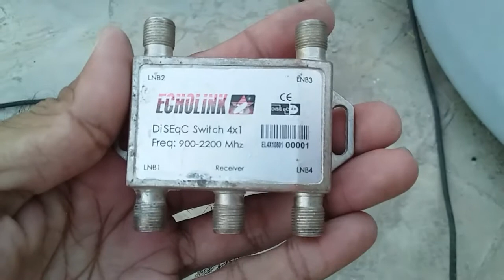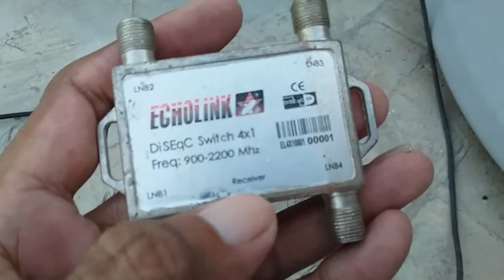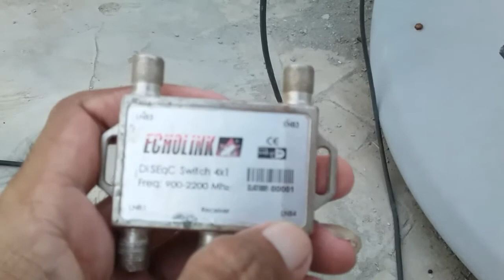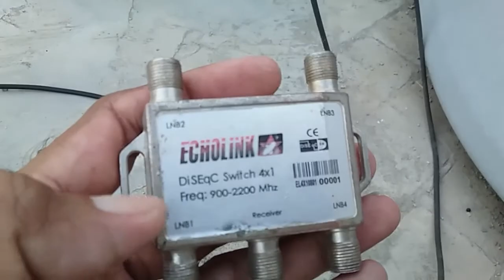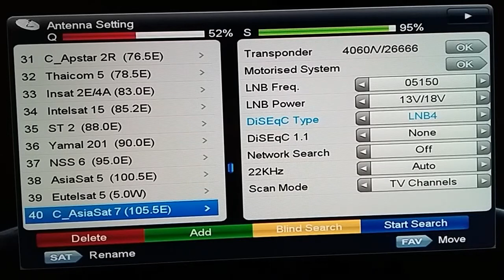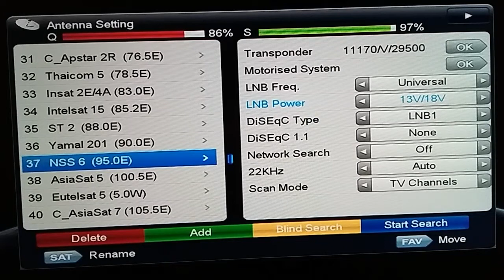How to set diseqc Switch in Receiver | diseqc switch setup | 4k Dth Info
how to set diseqc switch | diseqc switch setup | diseqc switch | diseqc switch setting
diseqc switch 4x1 | diseqc switch setting in receiver | diseqc switch setting

Diseqc switch Lgane Ka Sahi tarika | Diseqc switch, How to connect diseqc switch with racievar dish stailite

Hi Everyone !